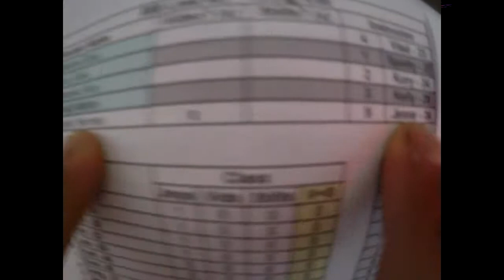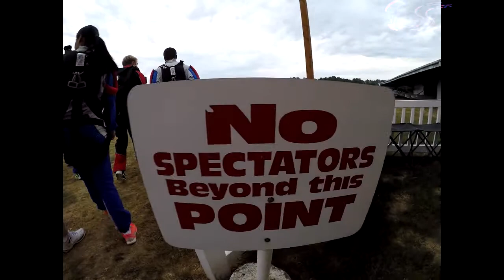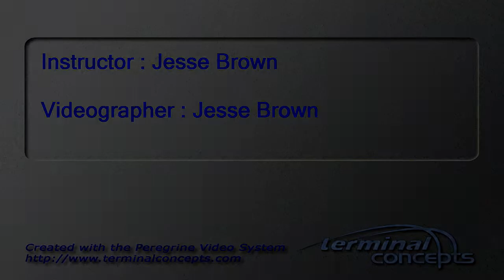Junior Bermeo escandon's Tandem skydive!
Junior Bermeo escandon's tandem skydive at Skydive Snohomish!